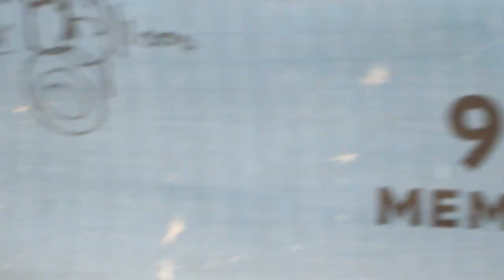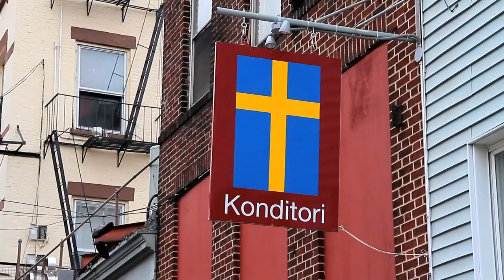New York: Una Città Sicura / Ep.2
Tutti gli americani di una certa età dicono di ricordarsi dov'erano e cosa facevano quando Kennedy venne assassinato a Dallas. Immagino che lo stesso valga per l'11 settembre del 2001… Io non sono americano ma ricordo dove ero e cosa stavo facendo…
New York, ho deciso di passare in questa metropoli un po' di tempo, girando luoghi insoliti e ovviamente mangiando porcate come se non ci fosse un domani.
Questo è il secondo episodio della serie "I BOB New York", un'avventura inutile, una storia brutta che però cercherà di raccontarvi in maniera pessima questa assurda ed enorme città americana.
Se realmente sei arrivato a leggere fino a questo punto lascia un commento con la parola "CESPUGLIO POLITICO" inserita in un commento. Ti prenderanno per pazzo ma noi sapremo che sei un bifolco professionista.

SOUNDTRACKS:

"04 It's New York (prod. Frequency &amp; Scram Jones).mp3" by 6th Sense &amp; Mick Boogie